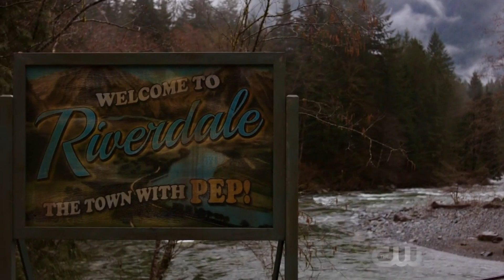Riverdale -- Replay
Here's my another edited video ...
I am in love with Riverdale so thought to make a video on this.. if you like my work do comment and i will make more riverdale edits
Thankyou